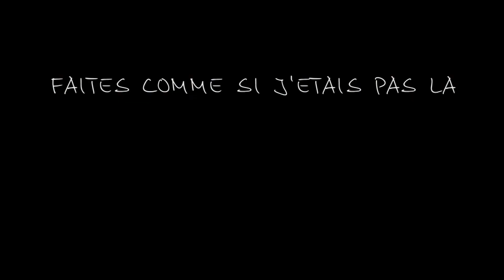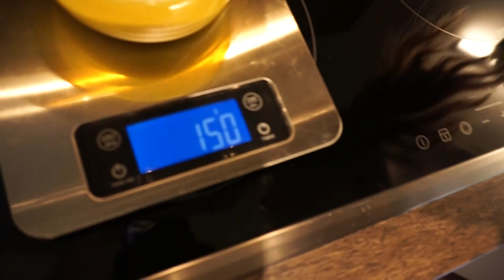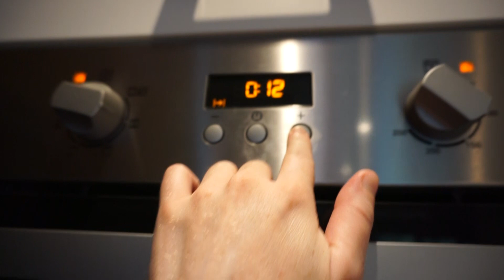Je fais littéralement des cookies [5/30]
Les vrais sauront que j'ai encore le même short et pourquoi.
jour 5